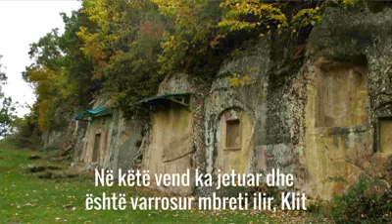Në qytetin antik të Pelionit ku jetoi mbreti ilir, Klit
A e dini se në Shqipëri ekziston një vend që e ka emrin "Lugina e Varreve Mbretërore"? Atje jetoi dhe vdiq edhe një mbret ilir, Kliti... Ndiqni këtë rrugëtim me foto dhe histori nga Selca e Poshtme, apo ish-Pelioni antik...